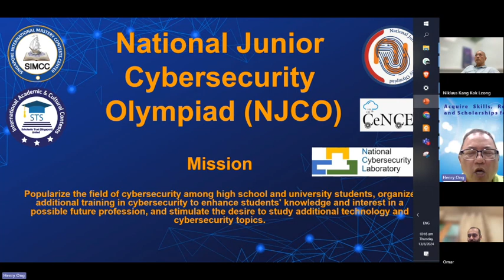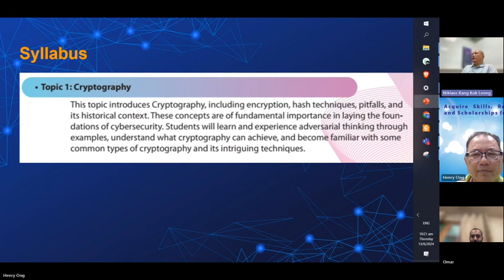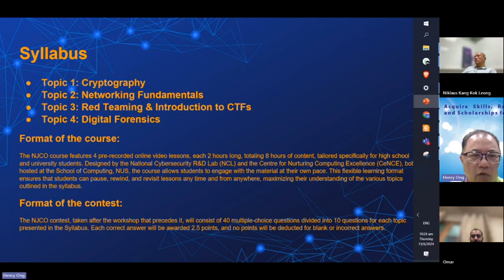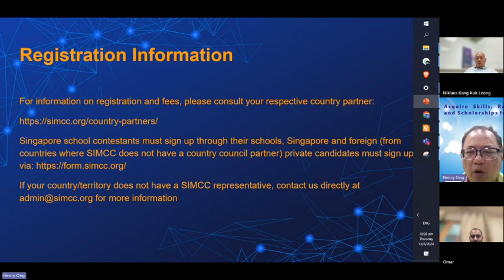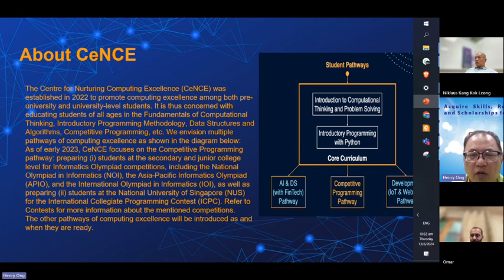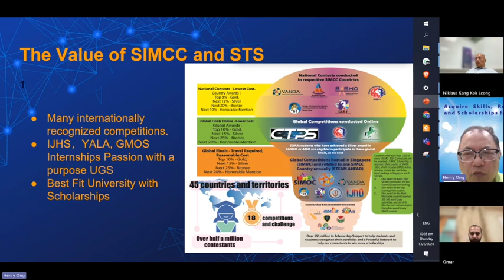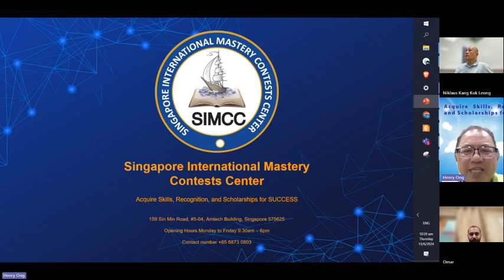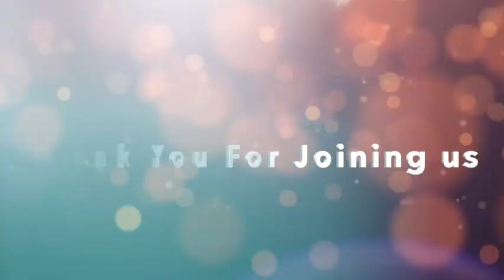National Junior Cybersecurity Olympiad (NJCO)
National Junior Cybersecurity Olympiad (NJCO) - World's first High School (grades 8 to 12) Cybersecurity workshop and contest to develop cybersecurity talent by the National University of Singapore, a top 6 Computing College, along with Singapore's National Cybersecurity R&D Lab (NCL), and SIMCC.

What are the benefits of NJCO?
This low cost great value 8 hour video coursework (with online assignments) with contest certified by the National University of Singapore (NUS) Centre for Nurturing Competing Excellence (CeNCE) and NCL allow students to explore their passion for cybersecurity while learning more about technology and developing the skills they may use in their future careers. These are some benefits of completing a cybersecurity program in high school:

1. Learn about online security
2. Improve technical proficiency
3. Strengthen your portfolio for gaining admission to top colleges/universities with scholarships
4. Build your professional network
5. Discover if it's your passion

You can use your SIMCC Scholarship Points (SPs) to apply for scholarships to join the inaugural 2024 workshop and contest.